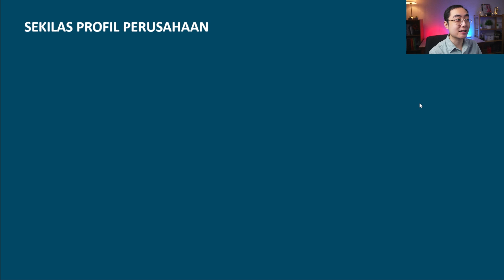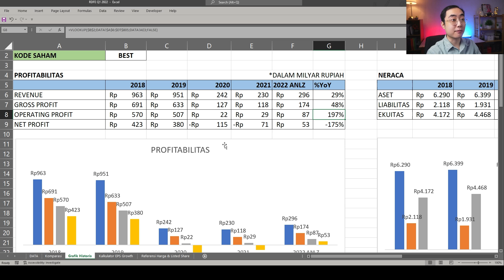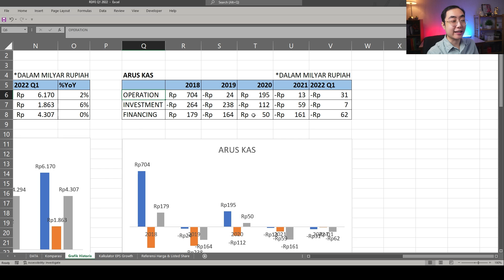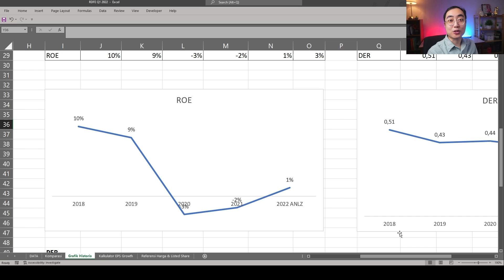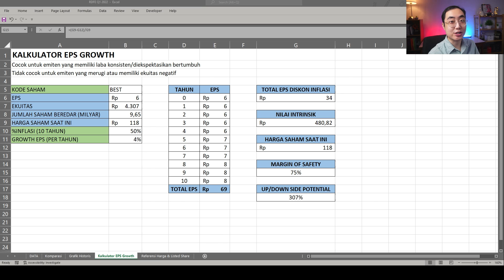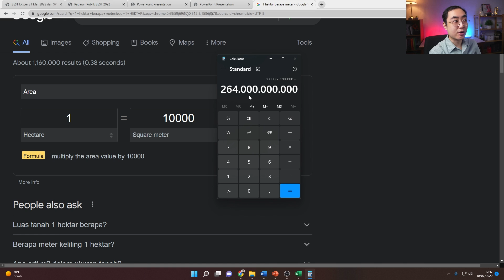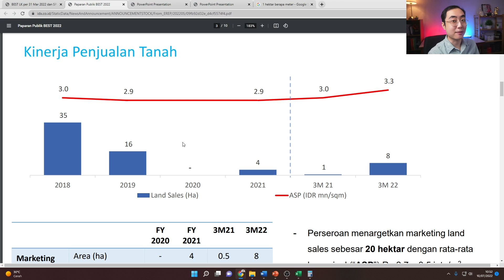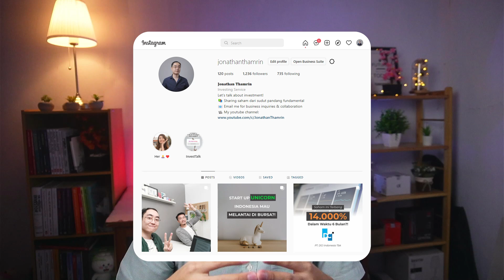BEST CALON MULTIBAGGER? BEGINI ANALISA LENGKAPNYA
Pertanyaan & Pemesanan RDFE Q1 2022 (Boleh Minta Sampel File)
By DM Instagram: @jonathanthamrin

Belakangan ini salah satu tokoh senior value investing Indonesia, mention salah satu saham property yang menurut pandangan beliau adalah calon multibagger. Lantas kalau udah dianalisa investor senior seperti ini apa boleh kita langsung serta merta ikutan beli sahamnya tanpa analisa lagi?